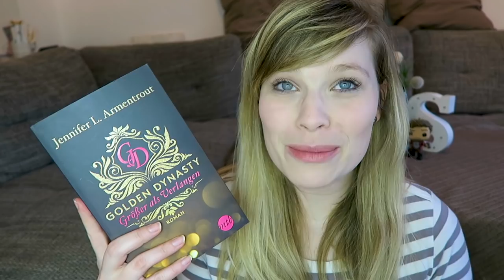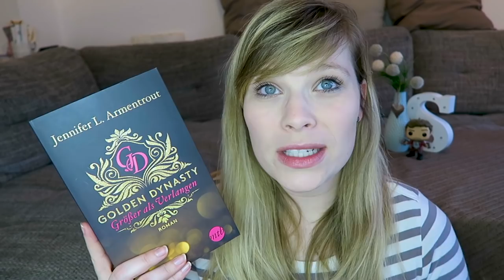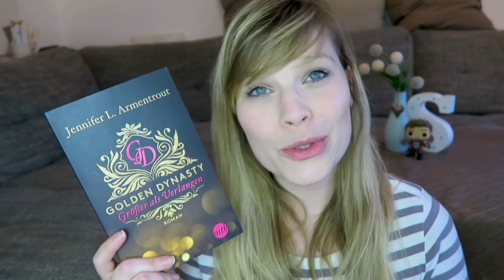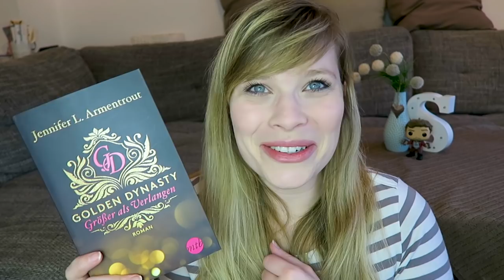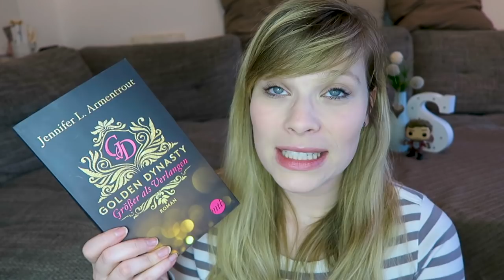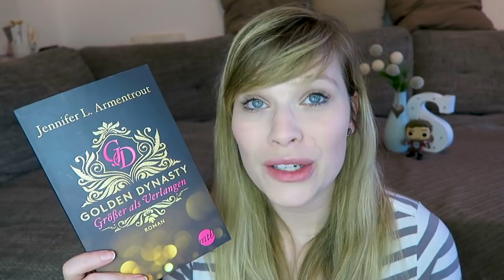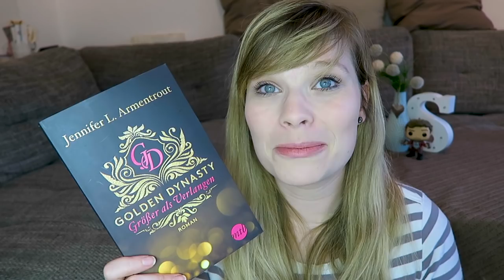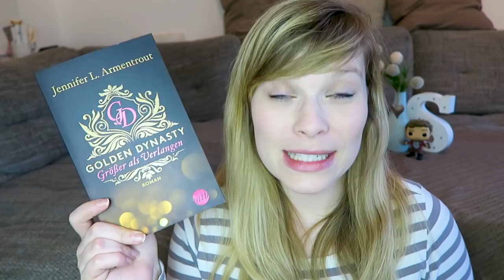Buchempfehlung // Golden Dynasty - Größer als Verlangen - Jennifer L.Amentrout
Golden Dynasty - Größer als Verlangen - Jennifer L. Armentrout

Ein Gratis Hörbuch von Audible:

- Werbung Ende -